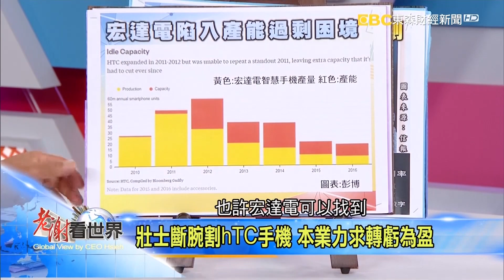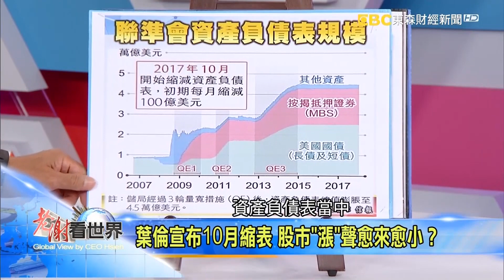hTC330億交易款 老謝：現金減資還給小股東《老謝看世界》2017-09-23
hTC330億交易款 老謝：現金減資還給小股東